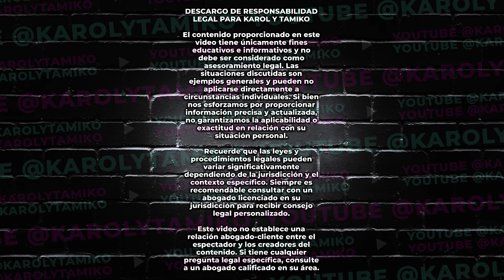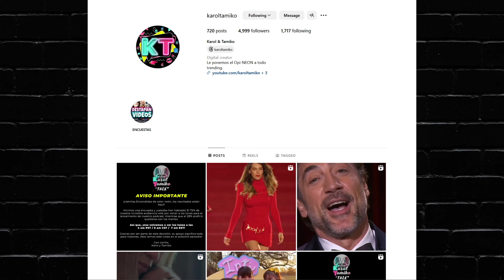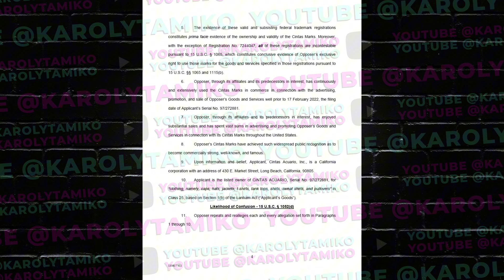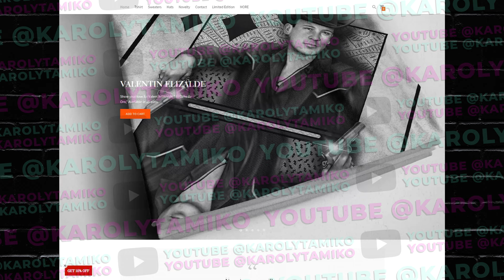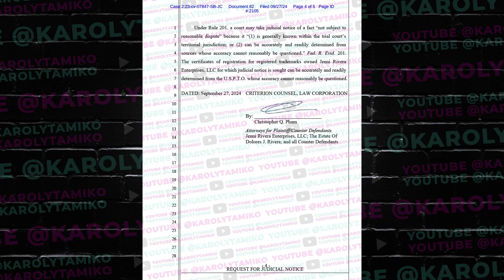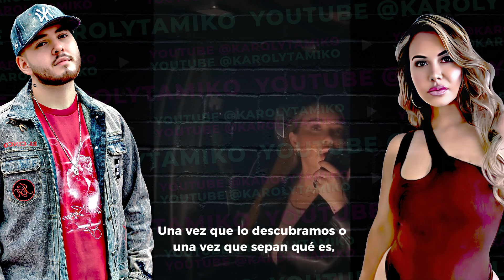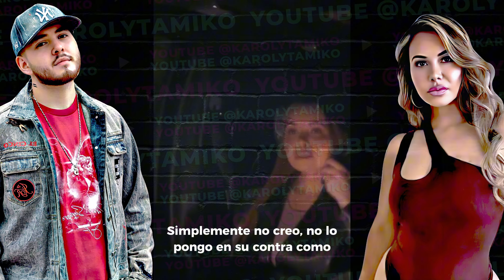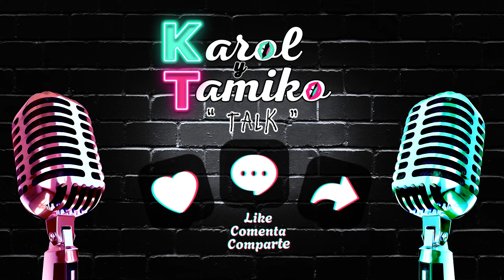Pedro Rivera NO Pinta Bien Ante Los Hijos de Jenni Rivera | KT Talk S3 EP3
La balanza definitivamente se está inclinando, y las cosas no pintan nada bien para Don Pedro Rivera. Si Pedro no logra resolver este pleito, podría salir muy debilitado. Además, Ahora resulta que los hijos de Jenni Rivera están considerando presentar cargos contra Don Pedro, Juan Rivera  y Rosie Rivera.

Tambien encontraras videos de los últimos chismes sobre los presentadores y programas de Univisión como Karla Martinez, Francisca Lachapel, Alan Tacher, Carlos Calderon, Chef Yisus, Jessica Rodriguez, Elyangelica Gonzalez, y Raul Gonzalez de Despierta America. Lili Estefan, Raul de Molina, Clarissa Molina y Robert Hernandez de El Gordo y la Flaca. Ademas ahora tenemos Desiguales con Adamari Lopez, Migbelis Castellanos, Amara la Negra, Karina Banda y la Doctora Nancy Alvarez. Telemundo también está en la lista con sus presentadores Adamari Lopez, Penelope Menchaca, Andrea Meza y Chiki Bombom de Hoy Dia. Myrka Dellanos, Giselle Blondet, Alix Aspe y Veronica Bastos de La Mesa Caliente. Jessica Carrillo y Lourdes Stephen de Al Rojo Vivo. Y como podemos olvidar de Jackie Guerrido, Michelle Galvan, Pamela Silva y Borja Voces de Primer Impacto y Ana Jurka y Carlos Adyan de En Casa con Telemundo.